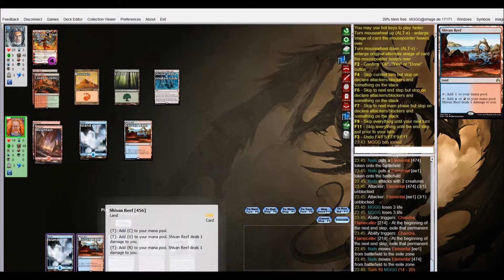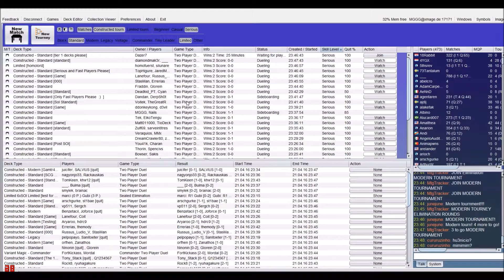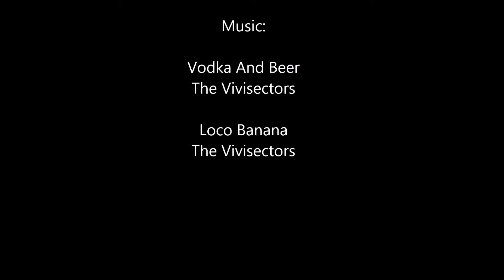Temur Midrange vs GR Ramp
Temur Midrange vs Ramp